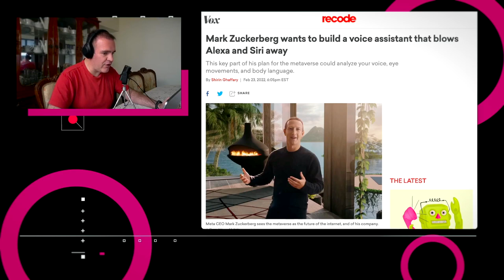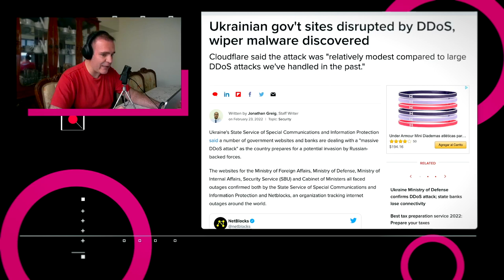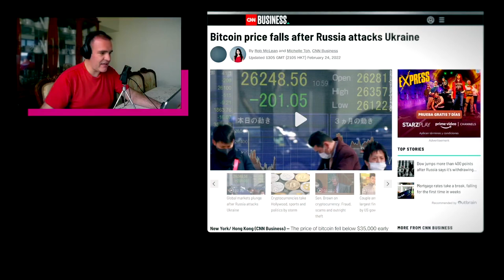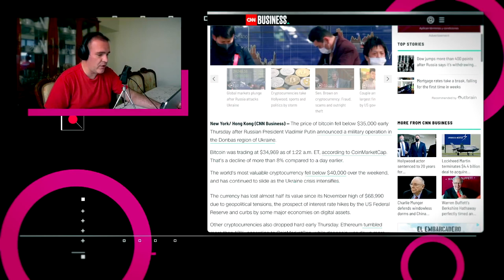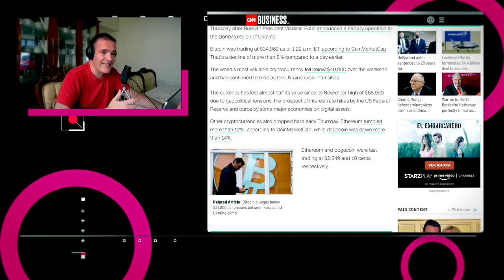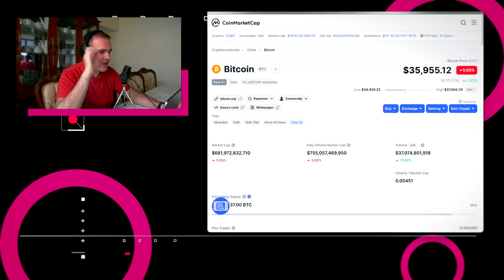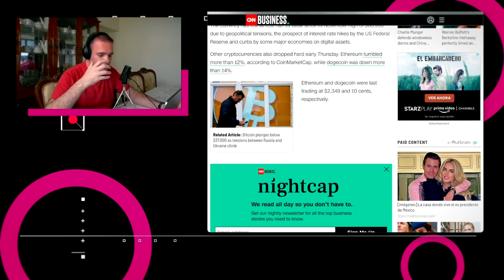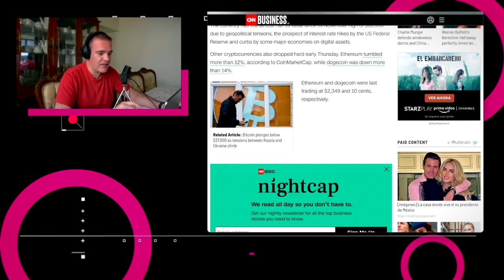El valor del Bitcoin cae por el conflicto entre Rusia y Ucrania - NTX 67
El CEO de Meta, Mark Zuckerberg, identificó la necesidad de la creación de un asistente de voz de Inteligencia Artificial avanzado para los productos de Realidad Mixta como de primerísima prioridad para la compañía.

En Ucrania, el Servicio Estatal de Comunicaciones Especiales y Proteción de la Información dijo que varios sitios web gubernamentales y bancarios fueron acosados por un “ataque masivo de DDoS”, o Ataques de Degeneración Disttibuida de Servicio, los cuales envían múltiples solicitudes a una página para que esta se sature y no pueda atender más usuarios.

¿Qué efectos ha tenido el conflicto en Rusia y Ucrania en el mundo digital? El precio del Bitcoin ha caído hasta llegar a los $35,975 dólares al momento de hacer este reporte.

En México, la senadora por el estado de Nuevo León, Indira Kempis, dijo en una entrevista que planteará la primera regulación del bitcoin en nuestro país, buscando asimilar el modelo empleado por el Salvador para que la divisa se vuelva moneda de curso legal.